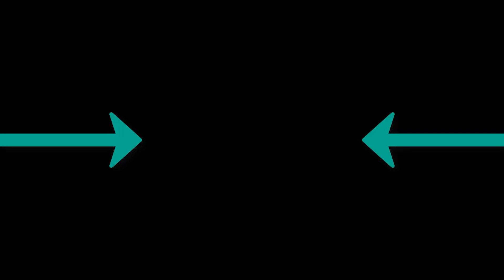Am3ba - Ezax Okey